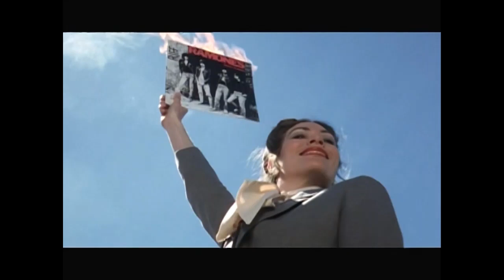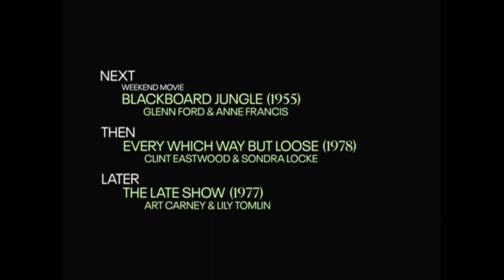TCM Comments on Rock 'n' Roll High School (1979)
TCM Musical Matinee